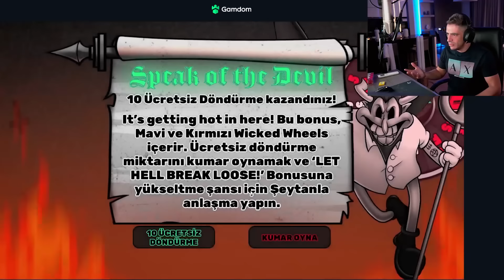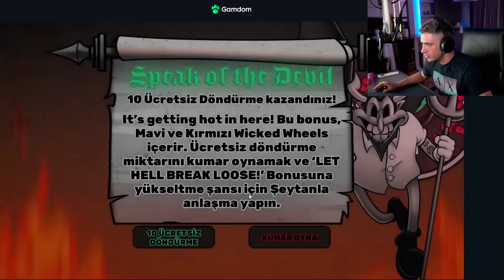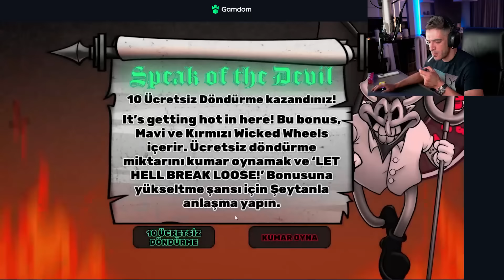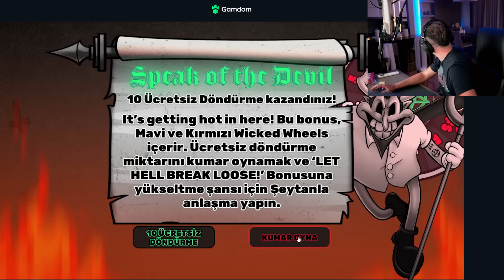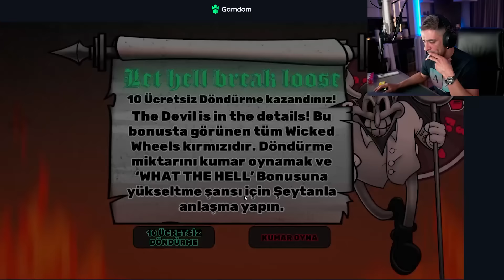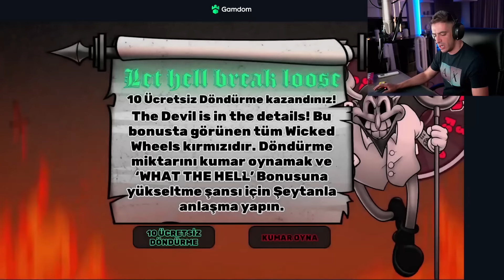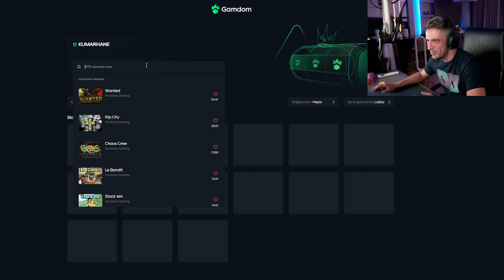9 EYLÜL FULL BÖLÜM! | Ekrem Abi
Ben Ekrem abi, bu gün 9 Eylül Full Bölüm! | Ekrem Abi videom ile karşınızdayım iyi seyirler.

Ben Erkan, 1989 doğumlu biriyim ve aslen Sakarya'lıyım.
Şu anda Montenegro (Karadağ)'da yaşıyorum.
Yayınlarımı ve videolarımı izlerken, kaybettiğim zamanlardan ders çıkarmanızı umarım ve kumar oynamak yerine daha faydalı aktivitelere yönelmenizi tavsiye ederim.